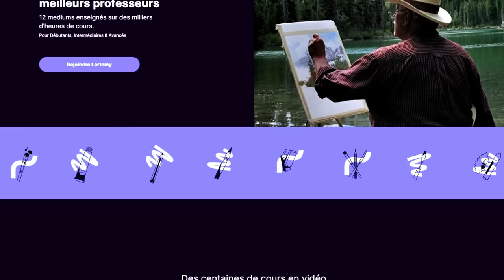Je peins une forêt automnale en aquarelle : échec ou succès ?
🎨 Le contenu mentionné dans cette vidéo a évolué ! Pour découvrir votre nouveau cadeau exclusif, cliquez ici : 🎨